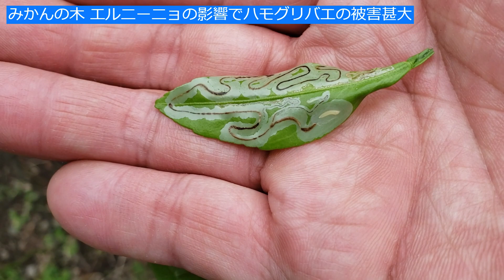みかんの木 今年はエルニーニョの影響なのかハモグリガの被害が甚大です！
【ミカンの木の関連動画はこちら】

６月に発生しやすいレモンやみかんの木の病気対策（すす病やうどん粉病）

【レモンやみかんの木害虫被害】ハモグリバエの被害と特性を知ってください！

【柑橘系果樹れもん、みかん、ゆず】３月は消毒の時期です

【柑橘3月の管理】みかんの木はこの3月の剪定が最も大切な時期です

【みかんの木 春肥を撒きます】撒く時期、有機肥料の効果と特徴について解説実演します。微生物と有機物の善循環サイクル栽培

【柑橘系みかんの木】葉っぱがが茶枯れる、枯れる原因と対策方法。来年実をつけるために行う大切な防寒対策

【おいしいみかんを育てる方法】春根と微生物の共生の仕方 ぼかし肥料（有機肥料）を使う理由と循環サイクルの仕組み

【柑橘系みかんの木、耐寒性を上げる秋のお礼肥】土壌を温める有機肥料、与える時期と理由

ミカンの木栽培管理、今年2回目の生理落果、これで今年の収穫量がほぼ決まります。（生理落果、二次落果）

4月にミカンの木、レモンの木の剪定は必要なのか？春芽が出てきた時期の見分け方.mp4